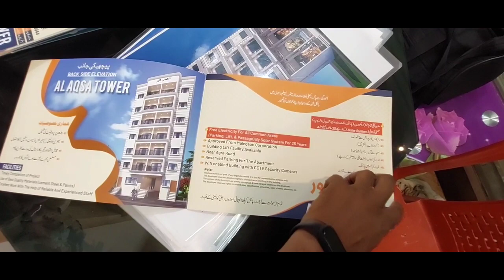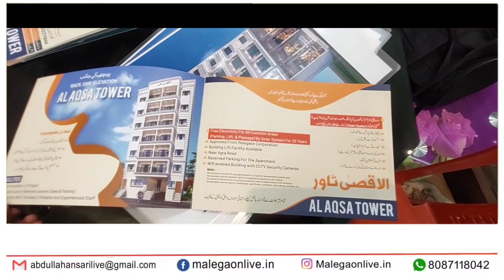Heritage Constultant| Developers Presents Al Aqsa Tower | Booking Open | engineer Irfan group